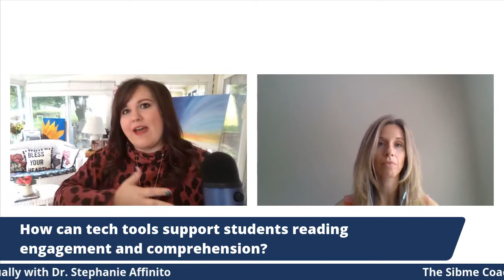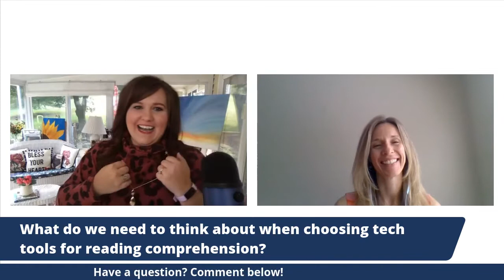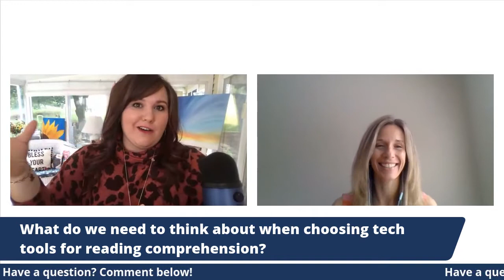S2E06 | Building Reading Comprehension Virtually w/ Dr. Stephanie Affinito | Sibme Coach Replay Show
Building Reading Comprehension Virtually w/ Dr. Stephanie Affinito

Are you looking for ways to engage your remote learners in reading and support their comprehension virtually? Join us for a conversation with Dr. Stephanie Affinito, Sibme virtual coach, literacy teacher educator at University at Albany, and author of Literacy Coaching: Transforming Teaching and Learning with Digital Tools and Technology and The Coaching Sketchnote Book. This episode is the foundation for a series of mini-videos we’ll release from Stephanie all next week that dive deeper into some of the tools and strategies discussed in this episode.

You can download the Coach Notes and Takeaways for this episode

The Sibme Coach Replay Show is a weekly show featuring top-notch instructional coaches and leaders who join our hosts, Cory Camp and Kim Ramadan, to discuss instructional coaching topics and strategies that will enhance and transform your instructional coaching.

Episodes air LIVE every Friday on the Sibme's social media channels at 1 P.M. EST and on-demand here or on your favorite podcast platform!

Prefer learning via podcasts?